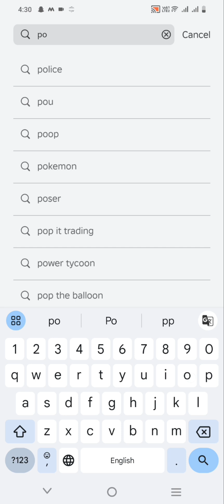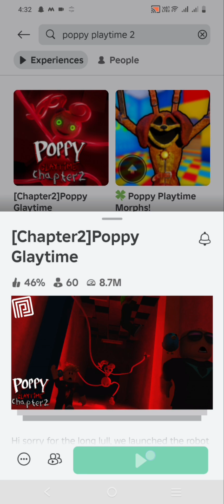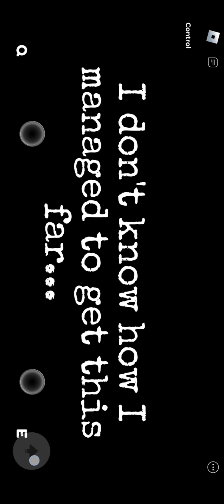part 1 poppy playtime 2